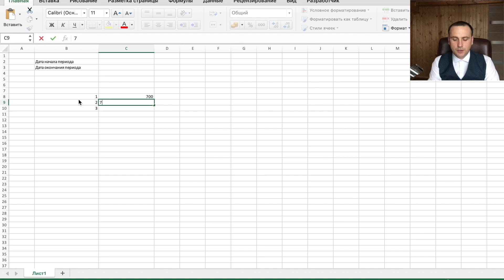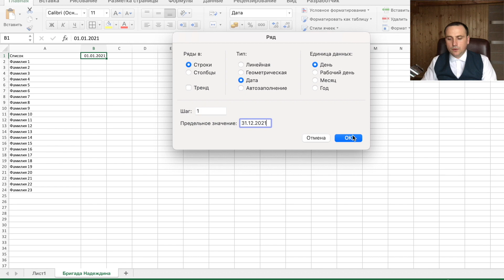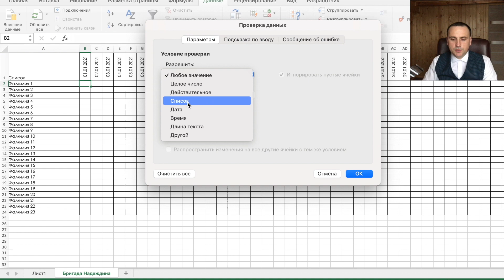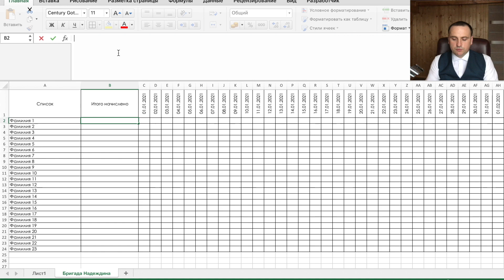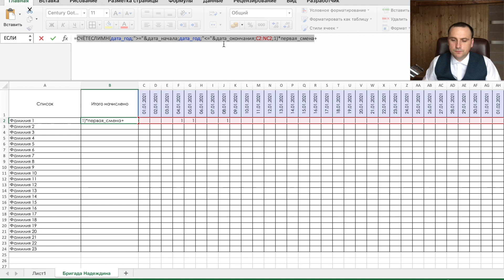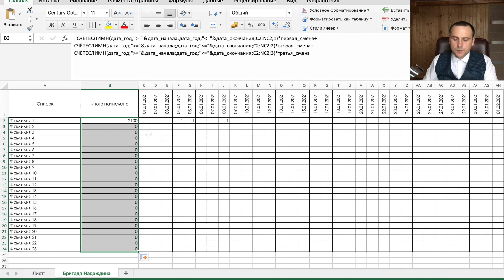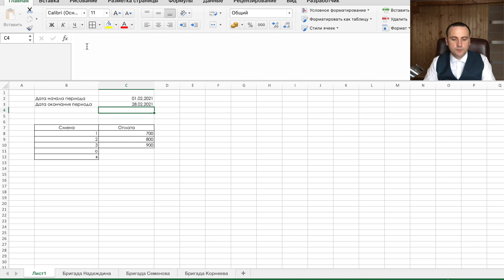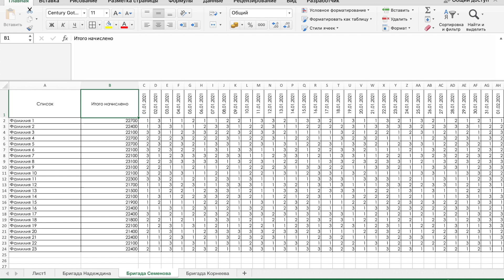Табель учета рабочего времени в excel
Для создания табеля учета рабочего времени, нужно понимания итогового результата.
Я вам вышлю реквизиты для оплаты. После оплаты пришлю ссылку на таблицу и инструкцию как её сохранить к себе, чтобы Ваши расчёты были видны только Вам)

00:00 | Введение для чего и как
01:19 | Добавление столцов
02:01 | Заполнение шапки таблицы
02:17 | Формулы для расчета даты
03:21 | Заполнение даты в строке
04:34 | Добавление цветов
05:56 | Добавление формулы в лист
07:00 | Условное форматирование
07:39 | Закрепление таблицы
08:40 | Добавление отчетной формулы

Табель учета рабочего времени даёт понимание количество времени отработанного сотрудником. Табель учета рабочего времени не имеет смысла скачивать, так как для каждой организации он будет универсальным. В данном видео научу составлять табель учёта рабочего времени от А до Я.